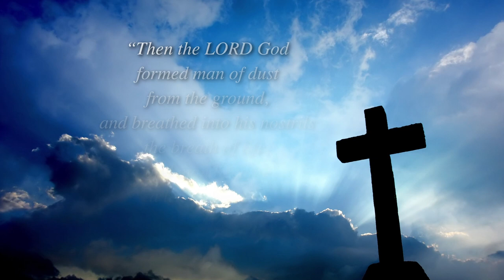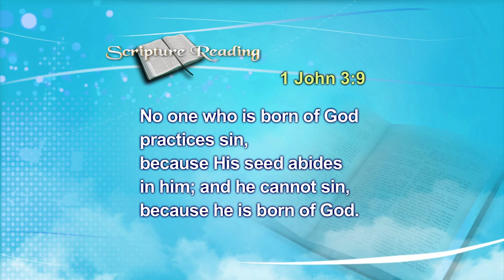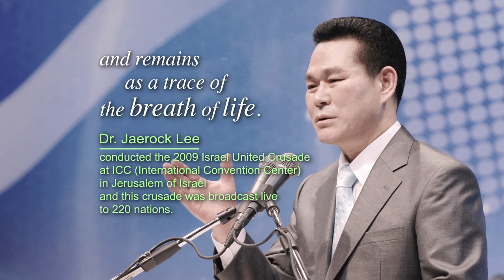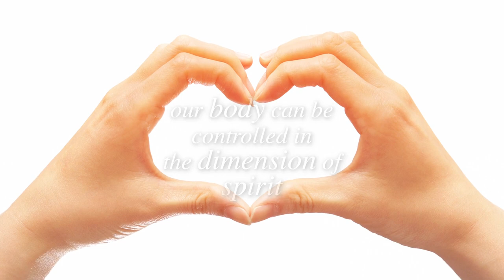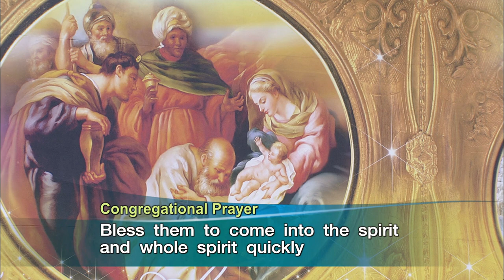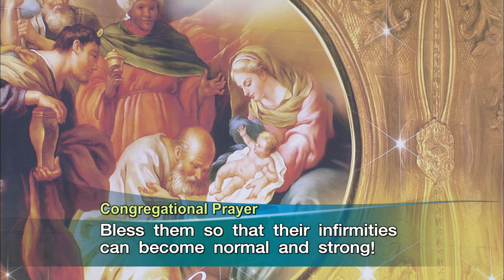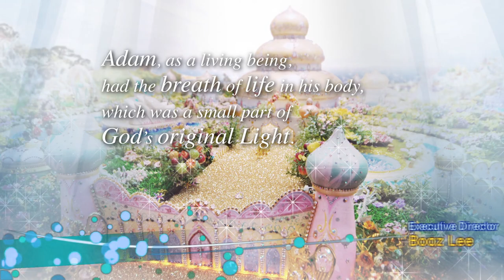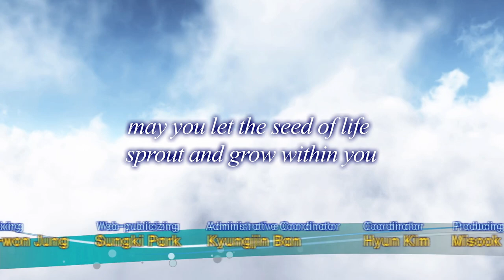The Seed of Life 2 - Rev. Dr. Jaerock Lee, Manmin Central Church, Genesis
Preacher : Dr. Jaerock Lee
Senior Pastor of Manmin Central Church Seoul Korea

What is the seed of life?

The seed of life is planted into the nucleus of the cell that is in the most focal part of the body and remains as a trace of the breath of life.

If the seed of life sprouts and grows up, our body can be controlled in the dimension of spirit and maintain the best condition.